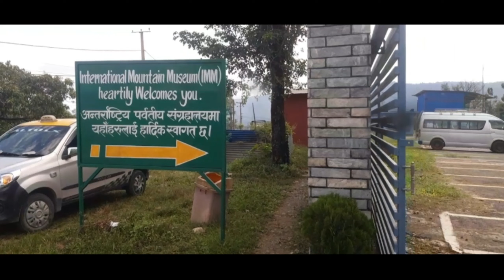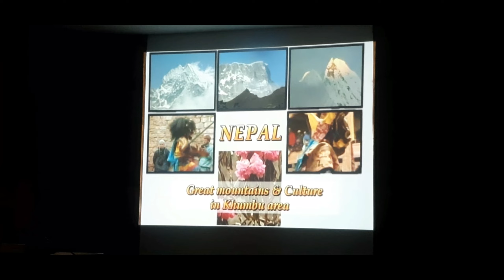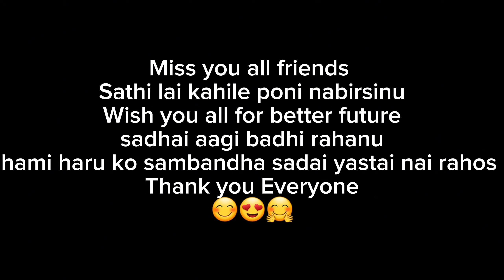Day-6|Pokhara-Madi|Field Trip|Diwakar memorial Polytechnic Institute|Pharmacy 2 Batch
Hello everyone,
It,s me Darsanik Shrestha
Welcome to my personal vlog channel!
I am a vlogger from a small town-Chhatragunja
The village Full of Natural Beauty ( Chhatradev-5,Arghakhanchi)
Join me to undiscovered wonders of my beautiful country.
I share my exciting travel Vloging videos,  Adventure Tours and Photography.
I love exploring the hidden gems of my country.And sharing my unforgettable experiences with you.
Stay updated on my latest vlogs and let's embark on this journey together.

Thanks for joining my journey.